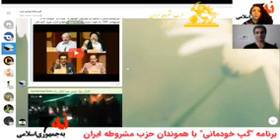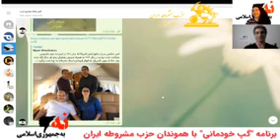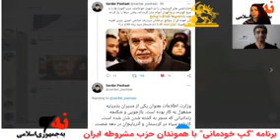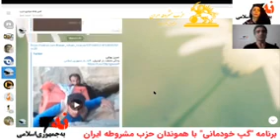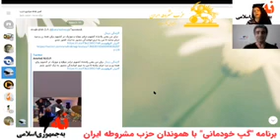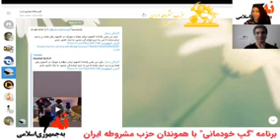برنامه "گپ خودمانی" با هموندان حزب مشروطه ایران (لیبرال دمکرات)کژال رحیمیان کردستانی و امیر شاهمرادی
برنامه "گپ خودمانی" با هموندان حزب مشروطه ایران (لیبرال دمکرات) کژال_رحیمیان_کردستانی و

موضوعات:
-بررسی هشتک نه_به_جمهوری_اسلامی بحث در مورد نظر کاربران در شبکه های اجتماعی راجع به این هشتک و تاثیراتش بر آینده ی ایران.
-بازتاب های آن در جهان،
-پرونده ی آقای امیر حکمتی،
-گفته های اخیر خانم فائزه هاشمی
-پرونده ی  سید رضا صالحی امیری رییس کمیته ی مرکزی المپیک

لینک پیوستن به کمپین نه_به_جمهورى_اسلامى